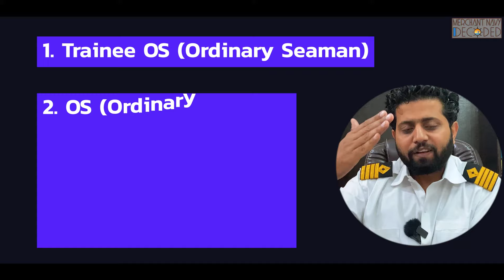GP Rating Ranks || GP Rating Salary & Promotion || GP Rating Course In Merchant Navy Full Details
In this video, we are going to talk about the different ranks in GP Rating onboard ships in different departments and their respective salaries.

00:00 - Intro
00:15 - Start
01:17 -Your faults
01:44 - GP Rating recommended college
02:05 - Salon Department
04:05 - Deck Department
05:24 - Bosun
06:01 - Engine Department

YouTube Channel: Merchant Navy Decoded.

A blog on comparison between Graduate Marine Engineering and BTech Marine Engineer:
A blog on pros and cons of Merchant Navy:
A blog on which is better Deck Side or Engine Side?